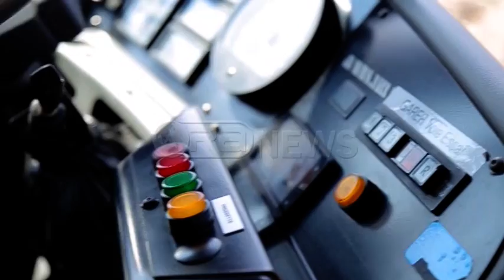Transporti urban - Shtish-Tufina zgjatet me 3 stacione, shtohen 9 autobusë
Bashkia e Tiranës po punon për riorganizimin e linjave të transportit urban jo vetëm në kryeqytet, por edhe në periferi. Kryebashkiaku Erion Veliaj gjatë inspektimit të linjës Shtish-Tufinë, e cila është zgjatur me tre stacione, tha se ky riorganizmit iu lehëtson banorëve të zonës lëvizjen si dhe iu ofron shërbim më dinjitoz. Veliaj tha se së shpëjti me ndryshimin e orarittë punës për administratën do të ulët ndjeshëm edhe fluksi i mejtëve në orët e pikut.
Linja e Tufinës është zgjatur me tre stacione deri në fshatin Shtish dhe po ashtu është shtuar numri i mjeteve në qarkullim. Linjën e inspektoi vetë kryebashkiaku Veliaj i cili tha se fshati Shtish do të jetë edhe hyrja e Rrugës së Arbrit, një projekt i qeverisë Rama.